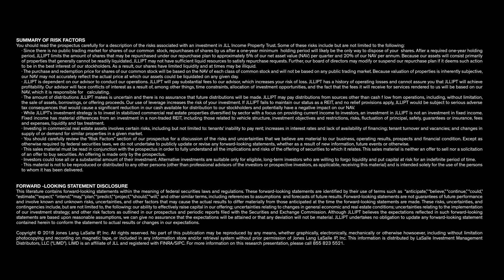Maui Mall Village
Property part of the JLL Income Property Trust portfolio